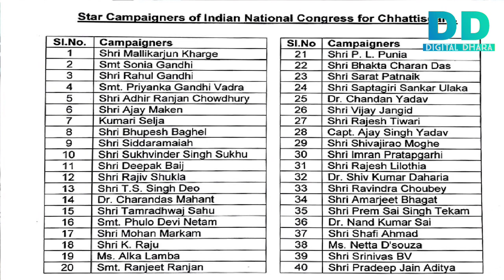गुस्से से लाल हुए राहुल गाँधी! स्टार प्रचारकों में नाम आते ही मोदी की उधेड़ी बखिया !?